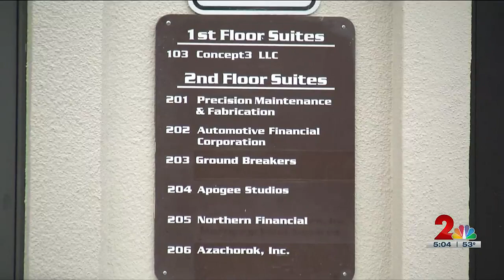Anchorage man accused of defrauding millions changes plea to guilty